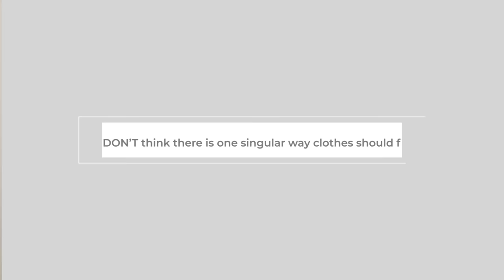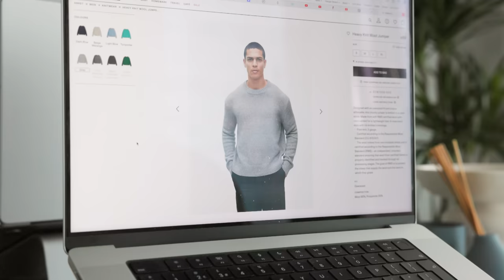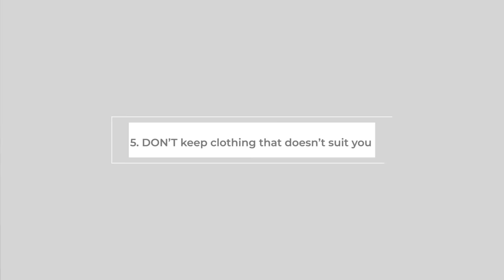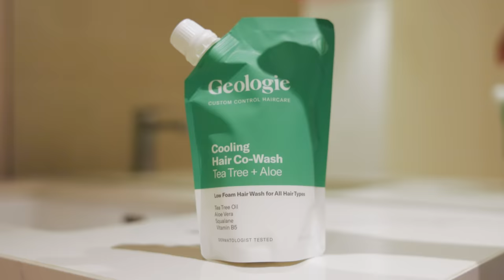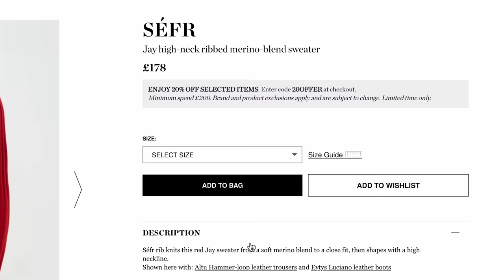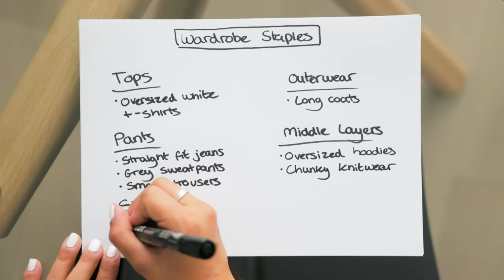10 Style Tips I wish I learned sooner in my 20s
Items worn throughout the video:

- Grey suit is from Zara (old collection) but no longer in stock

- Brown sweater is from Axel Arigato but no longer in stock

Part 6:
- Black wool hoodie is from Cole Buxton but no longer in stock
- Green bomber jacket (similar alternative)

Part 8:
- Brown short wool jacket is from AMI but no longer in stock

Some of the links above are affiliate links, meaning that I will earn a small percentage of sales when you click through and make a purchase, at no additional cost to you.